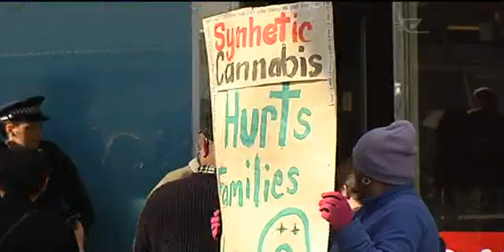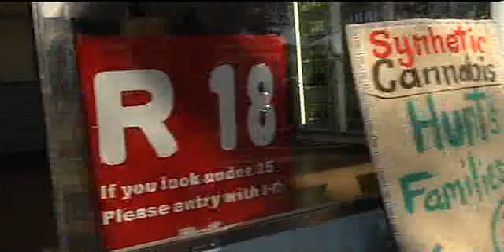Tokoroa dairy owners still finding ways around the law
A bill that restricts the sale and manufacture of legal highs is set to pass its third and final reading in parliament.  Dairies have until next week to get rid of surplus stock, and stores that want to sell the product will need a special license.  But as Tina Wickliffe reports, the changes don't go far enough for the community of Tokoroa where dairy owners have found a way to outsmart the law.